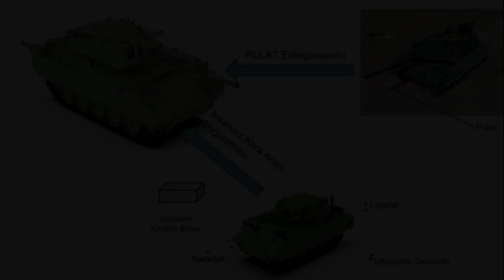İMZALAR ATILTI.. TÜRK YAPIMI İKA'LAR GELİYOR... BOMBA ETKİSİ YAPACAK...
Türk savunma sanayisi bünyesinde geliştirilen orta ve ağır sınıf insansız kara araçlarının (İKA) seri üretimine yönelik imzalar atıldı. Cumhurbaşkanlığı Savunma Sanayii Başkanı İsmail Demir, "Muharebe ortamında amacımız kuvvetlerimizin hasımlarına korku salan ve onları alt eden bir imkana kavuşması, görünmeden gören, sezilmeden sezen, vurulmadan vuran bir yapıya kavuşması" dedi.

türkiye siyaset tarihi,
türkiye siyaset,